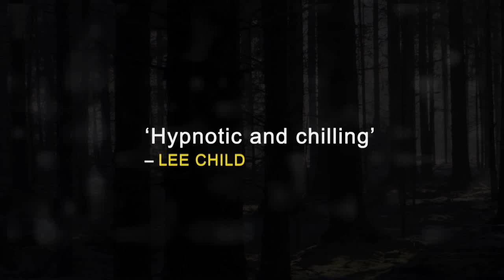Normal - Graeme Cameron (Coming Soon)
NORMAL BY GRAEME CAMERON
"Hypnotic and chilling — you won’t forget this in a hurry.” — Lee Child, #1 New York Times bestselling author